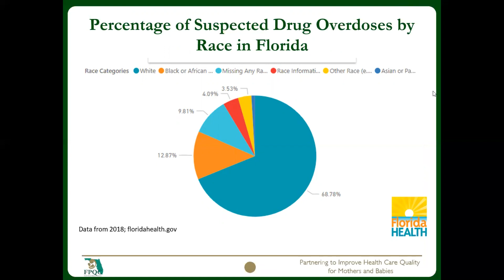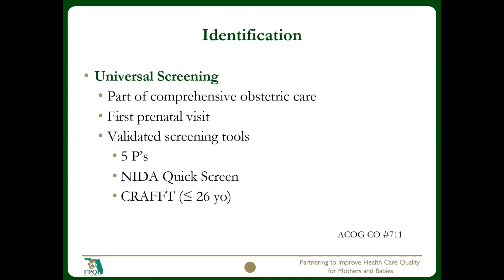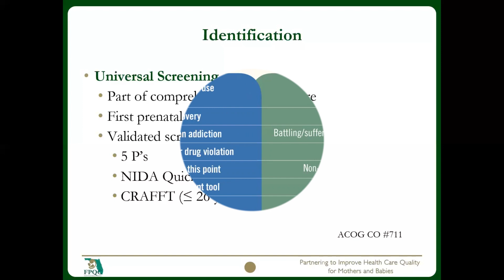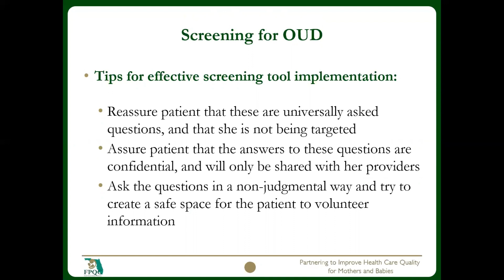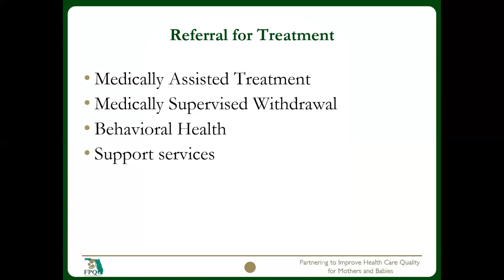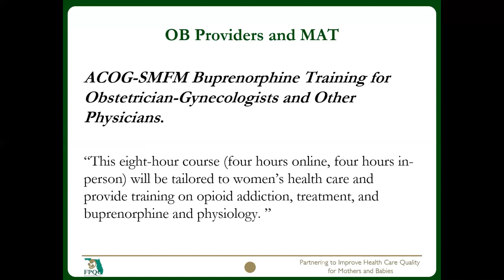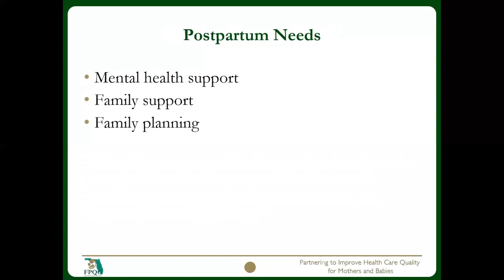Implementation of SBIRT - MORE Initiative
Dr. Jan Lanouette, Clinical Lead for the Maternal Opioid Recovery Effort (MORE) in Florida, reviews Screening, Brief Intervention, Referral to Treatment (SBIRT) for substance use in pregnant women.

According to ACOG, early universal screening, brief intervention (such as engaging the patient in a short conversation, providing feedback and advice), and referral for treatment (SBIRT) of pregnant women with OUD improve maternal and infant outcomes.

SBIRT can be performed by Physicians, nurse practitioners, licensed midwives, physician assistants, nurses, health or substance use counselors, prevention specialists, and other health or behavioral health staff.